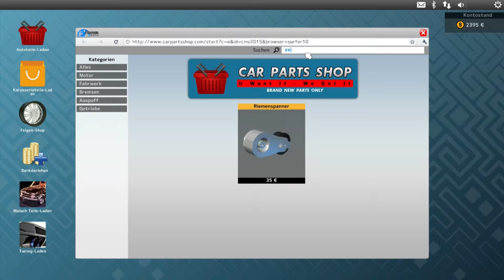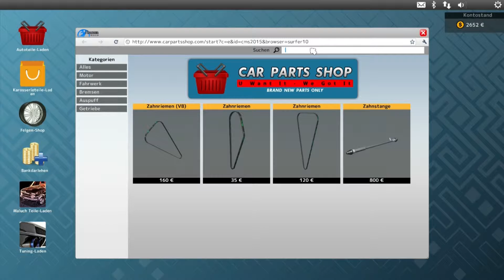Let's Play Car Mechanic Simulator 2015 #04 Steuerungsprobleme und schneller Ölwechsel [Deutsch] [HD]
Hallo und herzlich Willkommen zu Car Mechanic Simulator 2015.

Ich hoffe mein Mikro ist in Ordnung, sonst muss ich mal in der 3. Folge schauen, was ich da machen kann.

Holen könnt ihr euch das Spiel auf steam oder mmoga.de.

So und nun viel Spaß beim gucken.